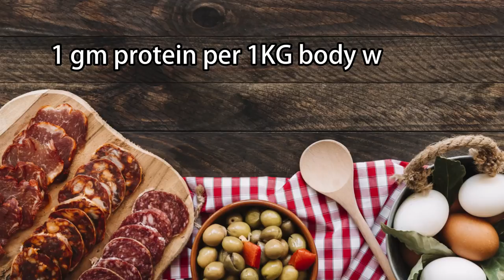HOW TO PLAN A SPORTSMAN DIET? BASIC THINGS TO CARE WHILE YOU EAT.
How we can plan our daily intake of food? This is what we are discussing in this series. Part 1 is in fact only briefing a basic guideline to your diet plan. Since long time I'm planning to have a general talk on diet however I found that is inappropriate as many of us were even don't know the fundamentals of diet and a talk through YouTube may even confuse us more. Anyway, now I'm prepared and please watch and leave your doubts in comment box. Don't follow anything in this video unless you are 100% sure on it.

ProMK Sports Fitness Whatsapp Group നിബന്ധനകൾ:
ProMK Sports Fitness  ഗ്രൂപ്പിൽ ചേരുന്നതിന് നിബന്ധനകൾ വായിച്ച് അംഗികരിച്ച് താഴെ കാണുന്ന ലിങ്ക് ഉപയോഗിക്കുക.

1⃣ ഫുട്ബാൾ കളിക്കുവാനും ഫിറ്റ്നസ് നേടിയെടുക്കാനും നിലനിർത്തുവാനും മലയാളികളെ സഹായിക്കുക എന്നതാണ് ഗ്രൂപ്പിന്റെ ലക്ഷ്യം. വേണ്ടത്ര ട്രെയിനർമാർ ഇല്ലാത്ത നാട്ടിൻപുറങ്ങളിലെ കുട്ടികളെ പ്രത്യേകിച്ചും.
2⃣ എല്ലാവർക്കും ഉപകാരപ്രദമായ അറിവുകൾ പങ്കുവെക്കുന്നതിനാണ് ഈ ഗ്രൂപ്പ് ഉണ്ടാക്കിയിട്ടുളത്. ആയതിനാൽ വെറുതേയുള്ള സംസാരങ്ങളും വ്യക്തിപരമായ ചർച്ചകളും പാടുള്ളതല്ല.
3⃣ അനാവശ്യമായതും വ്യക്തിപരവുമായ ഫോട്ടോകളും വീഡിയോകളും പോസ്റ്റുചെയ്യാൻ പാടുള്ളതല്ല. ഇന്റർനെറ്റിലെ എല്ലാ ഫുട്ബാൾ വീഡിയോകളും ഒരു ഗ്രൂപ്പിൽ പോസ്റ്റ് ചെയ്യുന്നത് പ്രായോഗികമല്ലല്ലോ. എന്നാൽ, ചർച്ച ചെയ്യപ്പെടുന്ന വിഷയവുമായി ബന്ധപ്പെട്ടതാണെങ്കിൽ മാത്രം ഇതിൽ ഇളവുണ്ടാകുന്നതാണ്. രാഷ്ട്രീയം, മതം തുടങ്ങി മറ്റു വിഷയങ്ങൾ ഈ ഗ്രൂപ്പിൽ ചർച്ചചെയ്യാൻ പാടുള്ളതല്ല.
4⃣ ഇതിനെതിരായി പ്രവർത്തിക്കുന്നവരെ യാതൊരു മുന്നറിയിപ്പുമില്ലാതെ ഗ്രൂപ്പിൽ നിന്നും നീക്കം ചെയ്യുന്നതാണ്.
5⃣ പുതിയ മെമ്പർമാരെ ചേർക്കാൻ ഗ്രൂപ്പിലൂടെ ആ വശ്യപ്പെടേണ്ടതില്ല. വിശാലമായ ഗ്രൂപ്പായതിനാൽ ഓരോരുത്തരെയും വ്യക്തിപരമായി Add ചെയ്യുവാൻ പ്രയാസമാണ്. Link ഉപയോഗപ്പെടുത്തി ഗ്രൂപ്പിൽ ചേരാൻ നിർദ്ദേശം നൽകുക.
6⃣ ഗ്രൂപ്പ് സേവനങ്ങൾ തികച്ചും സൗജന്യമാണ്. 😊
7⃣ വാട്സാപ്പിലൂടെ കൊടുക്കുന്ന ഉപദേശങ്ങൾക്ക് ഒരുപാട് പരിമിതികളുണ്ടെന്ന് മനസിലാക്കുമല്ലോ. ആയതിനാൽ, ആരോഗ്യപരമായ എന്തെങ്കിലും പ്രശ്നങ്ങൾ ഉള്ളവർ ProMK നിർദ്ദേശിക്കുന്ന ട്രെയിനിങ്ങുകൾ ചെയ്യുന്നതിന് മുൻപ് ഒരു ആരോഗ്യവിദഗ്ധനുമായി കൊടിയാലോചിക്കേണ്ടതാണ്.

നിബന്ധനകൾ അംഗീകരിക്കുന്നവർ താഴെ കാണിച്ച ലിങ്ക് ഉപയോഗിക്കുക
എന്ന് സ്വന്തം അഡ്മിൻ.

ഗ്രൂപ്പ് 2.